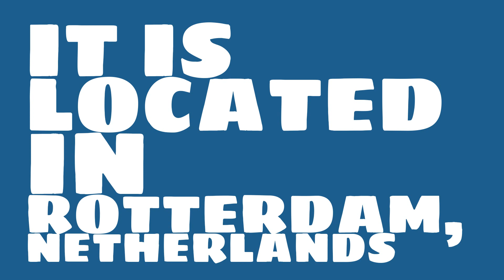What is the capacity of De Kuip (officially: Stadion Feijenoord)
Watch this video to learn all about De Kuip (officially: Stadion Feijenoord) in Rotterdam, Netherlands.